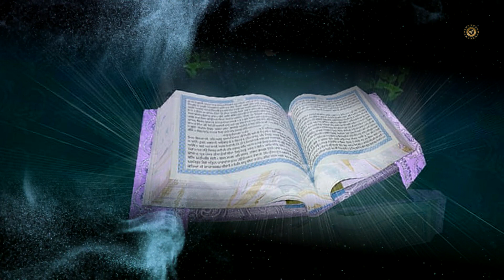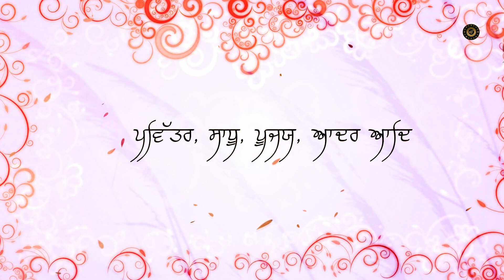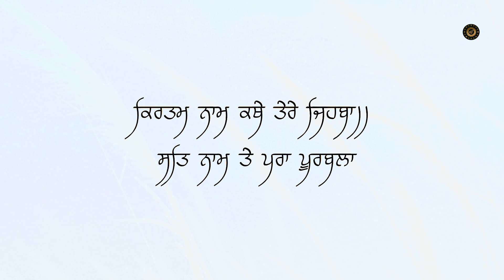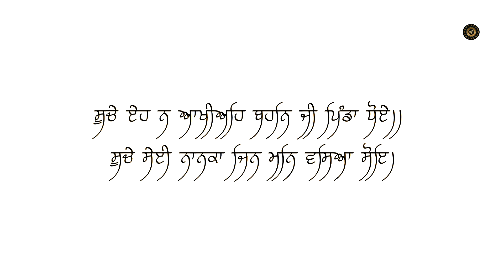Sach | ਸੱਚ ਸ਼ਬਦ ਦਾ ਅਰਥ | Ik Onkar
Ik Onkar" is a unique YouTube channel that offers a diverse range of content. Along with providing informative
videos about Sikhism, the channel also features comedy movies. The channel aims to entertain and educate viewers
by providing a balance between informative and
entertaining content. Whether you're looking to learn more about Sikhism or simply looking for a good laugh,
Ik Onkar has something for everyone. So, sit back, relax, and enjoy the best of both worlds with Ik Onkar.